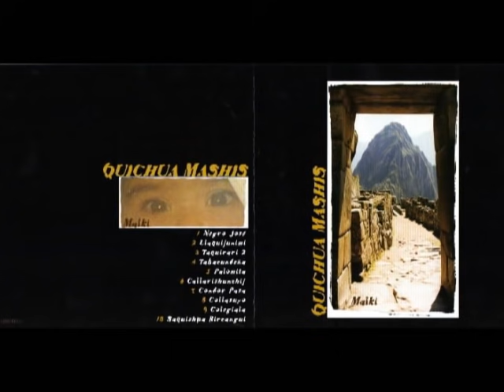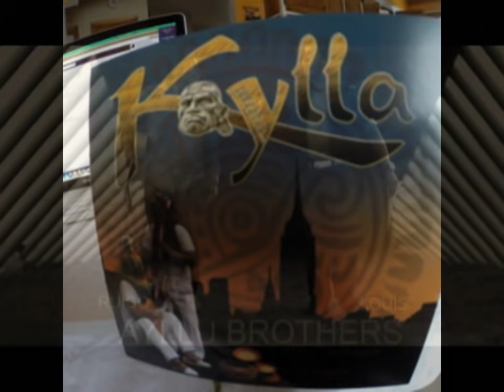Sanjuanitos folkloricos mix Vol 2 By Carlos Alberto DJBETO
Recopilación de los mejores sanjuanitos, ritmo autóctono de la serranía ecuatoriana, Imbabura principalmente, fusionado con la bomba y cumbia, hecho a mi estilo esperando llegar al gusto de todos uds. saludos

1.- Solterito - Sanai
2.- Linda mujercita - Sanai
3.- Cuatro esquinas - Samy
4.- Corazon entristecido - Milho Khorkaya
5.- Imbaburita - Sanjuanito andino
6.- El casorio - Inkamerika
7.- Sanjuanito Otavaleño - Laramarka
8.- Wambrakuna - Sury
9.- Imbaburita - Samy
10.- El patio - Yarina
11.- Esperanzas - Ñucanchi ñan
12.- Vivo solo para ti - Jiwa
13.- Carabuela - Ñanda Mañachi
14.- Verbenita - Runallacta
15.- Pañuelo blanco - Runakuna
16.- Casado arrepentido
17.- Peshte longuita - Bolivia Manta
18.- Warmisita - Chayanak
19.- Agato - Karu ñan
20.- Tantacuni - Quichua Mashis
21.- Pajaro - Quichua Mashis
22.- Juyaniwari - Quichua Mashis
23.- Pesillo - Raza viva
24.- Amor verdadero - Raza viva
25.- Chucta carajo - Sanai
26.- anaquitos para que - Antwerpen Mashikuna
27.- Cantaremos, bailaremos - Kaylla
28.- Tabacundeña - Quichua Mashis
29.- Hay eso si - Kaylla
30- Vida de mi vida - Ayllu Brothers
30.- Comisario municipal
31.- Tus pequitas - Raza viva